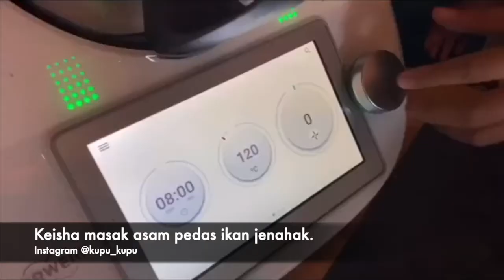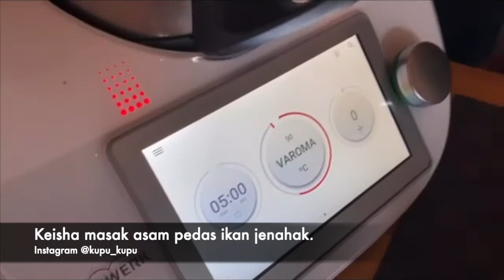KEISHA MASAK ASAM PEDAS IKAN JENAHAK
Anak Nabila Huda kecik2 da pandai masak,jom tengok Keisha masak asam pedas ikan jenahak. .